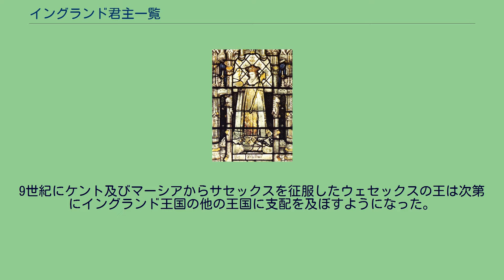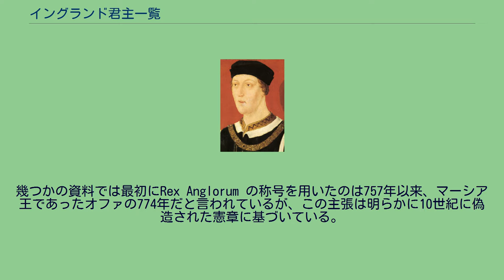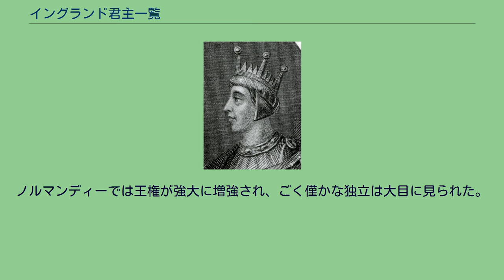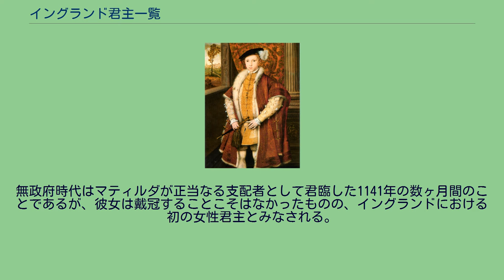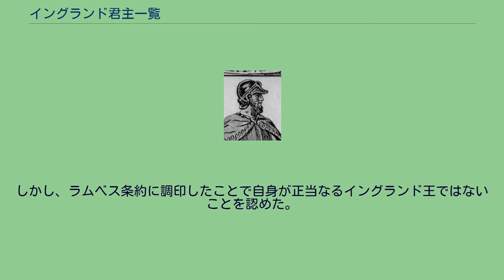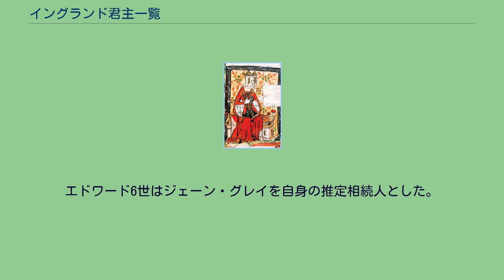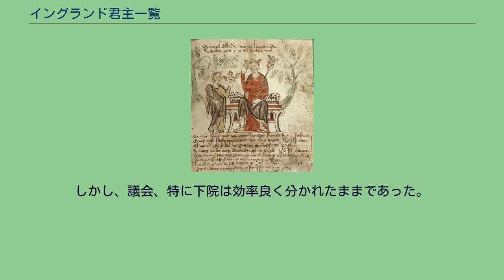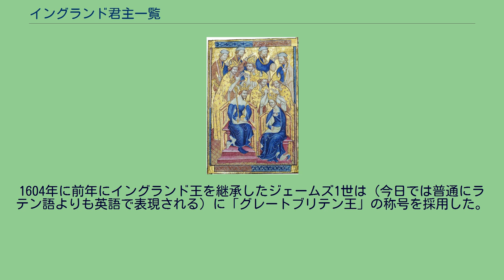イングランド君主一覧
イングランド王室紋章 最初にRex Anglorum（イングランド王）の称号を用いたのはマーシア王オファであるが、その権力は彼の後には生き延びることはなかった。
9世紀にケント及びマーシアからサセックスを征服したウェセックスの王は次第にイングランド王国の他の王国に支配を及ぼすようになった。
絶えることなく続くイングランド君主一覧は伝統的に829年のウェセックス王エグバートに始まる。
アルフレッド大王 とその男子のエドワード長兄王は〝アングロ＝サクソン国王〟の称号を用いた。
アゼルスタンは927年にノーサンブリアを占領してからRex Anglorumの称号を採用した。
ヘンリー2世の治世の開始時（1154年）に称号がRex Angliae（イングランド国王）になった。
ウェールズ公国は1284年のルゥドドランの法令でイングランド王国に吸収され、1301年にエドワード1世は長男のエドワード2世にプリンス・オブ・ウェールズの称号を授けた。
この時以来、エドワード3世を例外として全てのイングランド君主の長男はこの称号を帯びるようになった。
1603年のエリザベス1世の死後、イングランドとスコットランドの王位はジェームズ1世のもとで一つとなった。
国王の布告によってジェームズ1世は自らの称号を「グレートブリテンの王」とした。
ジェームズ1世の即位以来、親を介して二重の相続人である両王国の後継者の称号を「イングランド王」ないしは「イングランド女王」とするのは、ジェームズ1世の布告に照らせば不正確である。
しかし、この称号は今日に至るまでしばしば用いられる用法として存続している。
1707年にイングランドはスコットランドと法律上合同を行い、グレートブリテン王国が成立した。
1707年以来、イングランドは法律上は、グレートブリテン王国以降の連合王国から分離していない（ただし、スコットランドについては、連合王国の法体系上特別な扱いがなされることも多い）。
ヘンリー2世以来、イングランドの支配下に置かれているアイルランド王国は1800年の連合法によって翌1801年にグレートブリテンおよびアイルランド連合王国の一部となった。
この状態はアイルランド自由国成立後の1922年まで続き、その後の改名 (en) の結果、イングランドを含む連合王国の名称はグレートブリテンおよび北アイルランド連合王国となった。
幾つかの資料では最初にRex Anglorum の称号を用いたのは757年以来、マーシア王であったオファの774年だと言われているが、この主張は明らかに10世紀に偽造された憲章に基づいている。
しかし、自らをOf Rx Aと刻んだ幾つかのオファの貨幣から彼がOf Rx Aの立場にあったと信じられている。
このことは当時、後世に獲得したのよりも異なる意味を有していた、即ち、アングル人の王であって、必ずしもサクソン人の王ではない。
連続した一覧は伝統的に802年以降のウェセックス王で同王として最初にイングランドに君主権を及ぼしたエグバートに始まる。
エグバートは825年にマーシアを破ってブレトワルダになったが、829年にマーシアの支配権を失った。
アルフレッド大王とその男子のエドワード長兄王は〝アングロ＝サクソン人の王〟の称号を用いた。
927年のアゼルスタンの征服以降はrex Anglorum (イングランド王)の称号が採用された。
エルフウェルドが父エドワード長兄王とアゼルスタンとの間である924年の4週間に王であったことの幾つかの証拠はあるが、彼は戴冠しなかった。
しかし、このことは歴史家たちに受け入れられなかった。
エゼルレッド2世の統治中にイングランドはデンマーク王 の支配下に置かれた。
スヴェン1世の死でエゼルレッドは亡命先から帰国して1014年 2月3日に再び王であることを宣言した。
エゼルレッドの男子は、アングロ＝サクソン人から王冠を奪い取ろうと画策するデーン人と対立するロンドン市民と賢人会議に選ばれた後に父の後を継承した。
1016年 10月18日のアサンダンの戦いの結果、エドマンド2世は、クヌート大王がウェセックスを除く全イングランドを支配することを認めた条約に調印した。
11月30日にエドマンド2世が死ぬとクヌート大王はイングランド全土を統治する唯一の王となった。
ハーデクヌーズの後、1042年から1066年にかけて短いサクソン朝の復帰があった。
ヘイスティングズの戦いの後にイングランドの歴史は決定的なものと...